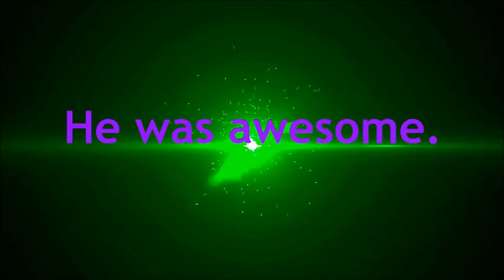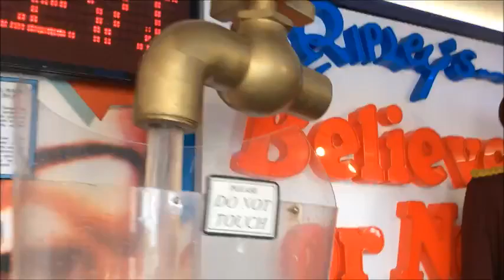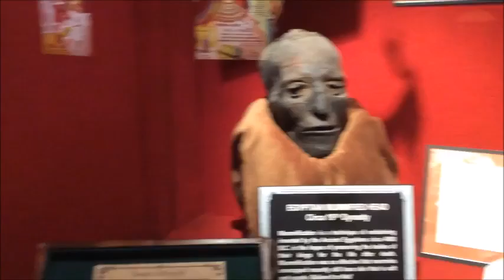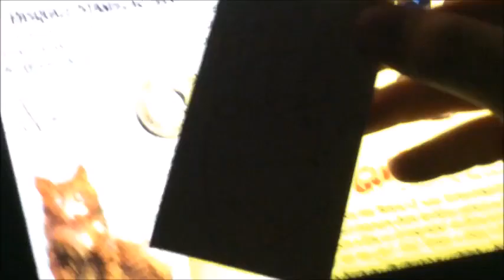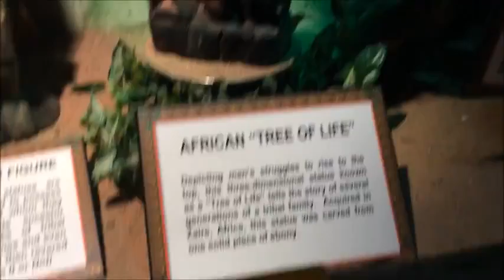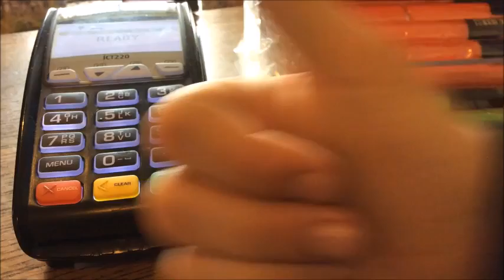Back In Blackpool!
Ella's Instagram-
ellax_03

themagicpotato14